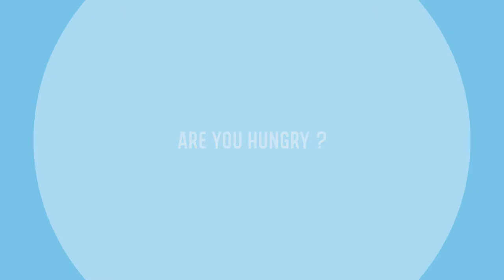GDT 312 : FINAL TV COMMERCIAL GEDABUCKS FOODSTATION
FINAL YEAR PROJECT TV COMMERCIAL (YOUTUBE ADS)

NAME: ABDULLAH ABDUL RAHMAN BIN AWANG KHALID
GROUP: MAD111 5A
LECTURER'S NAME: MADAM ARSEHA BINTI KARIMON
CLIENT: GEDABUCKS FOODSTATION

This video animation for ACADEMIC PURPOSES only and not for any other bad intentions.